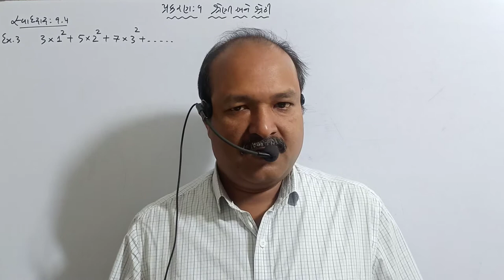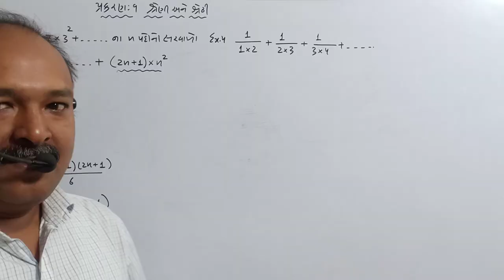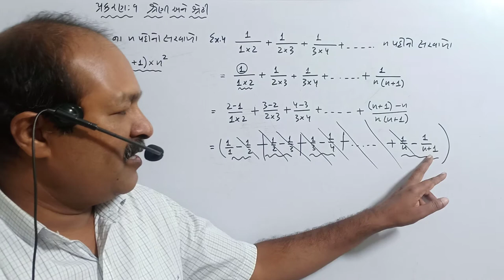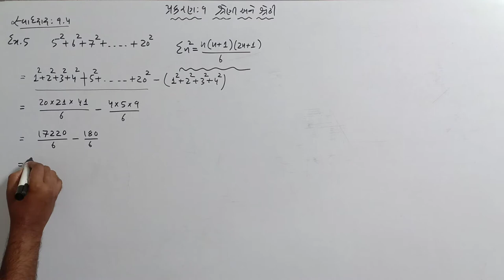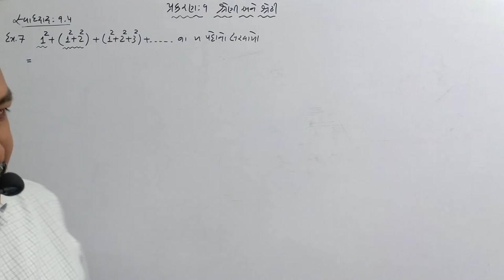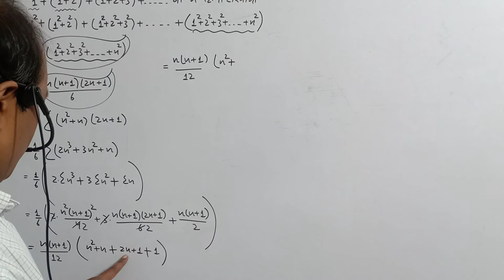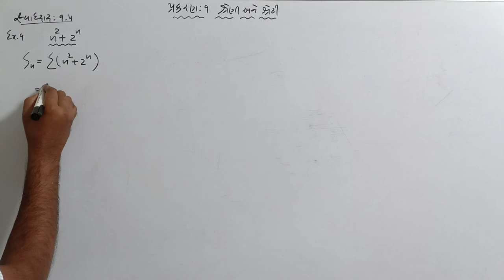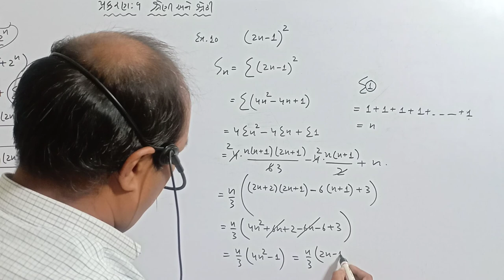ધોરણ 11 ગણિત NCERT પ્રકરણ 9 શ્રેણી અને શ્રેઢી-13 સ્વાધ્યાય 9.4 પ્રશ્ન 3 થી 10